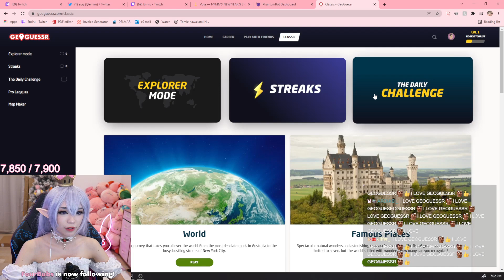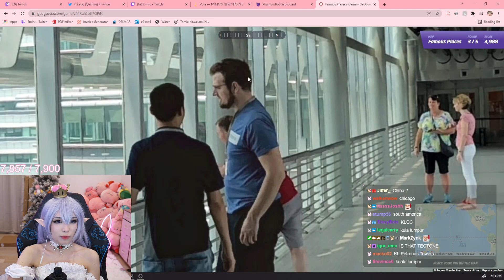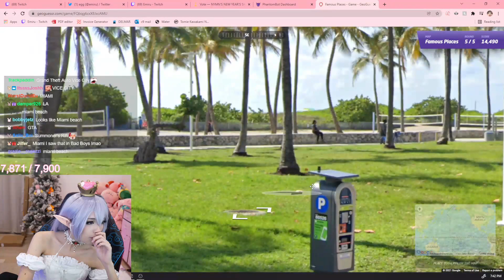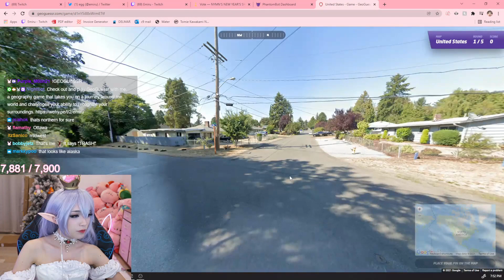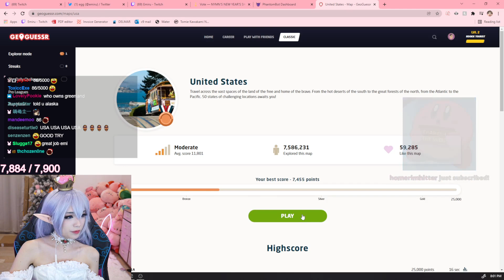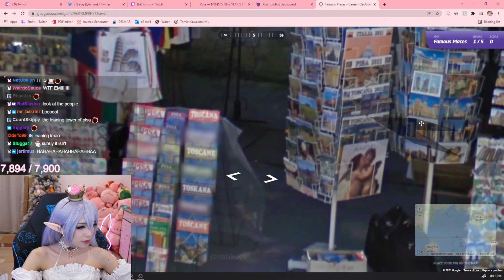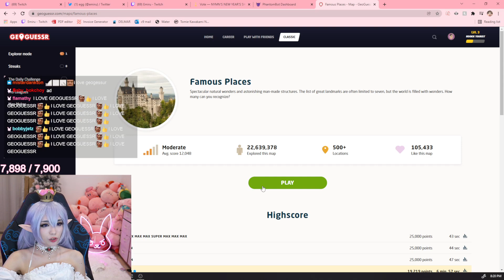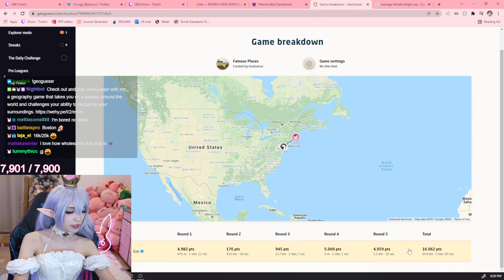Emiru plays MORE GeoGuessr with Chat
LULE

Emiru plays more GeoGuessr with chat, exposing her lacking geographical knowledge and understandably ending with varying success PepeLaugh.

Music Used~
aloha juice & gold suits - BAHAMA MAMA: